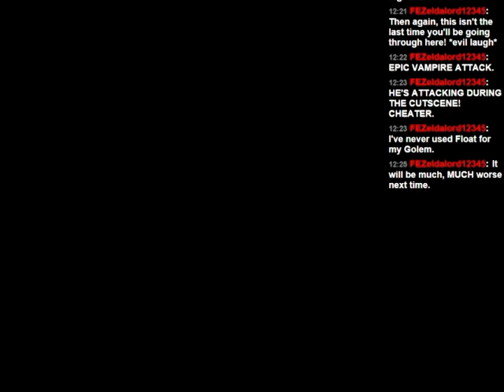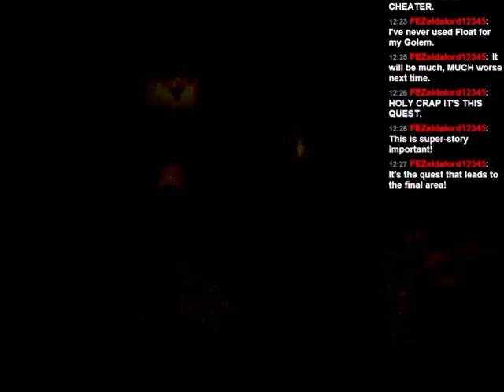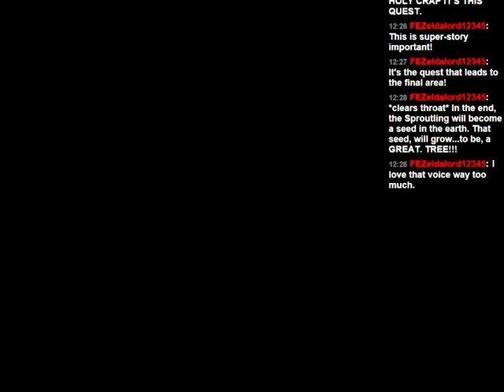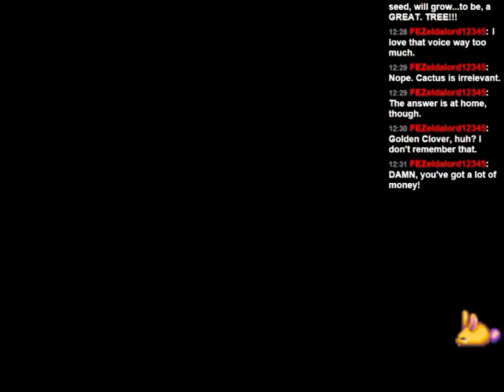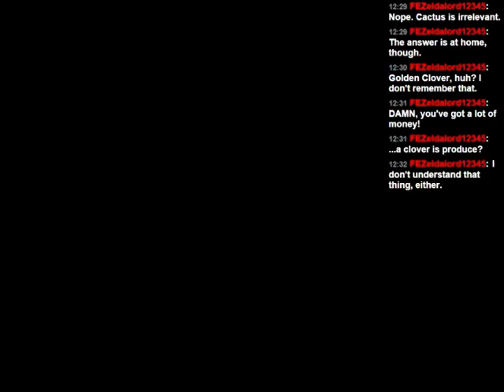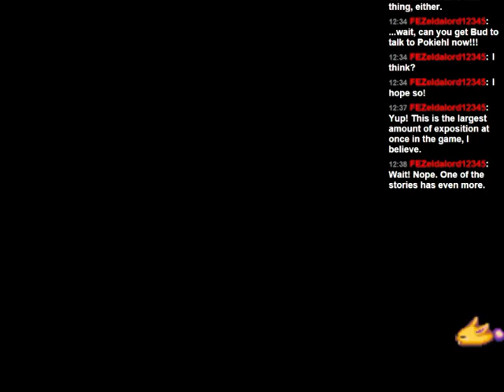Let's Stream Legend of Mana! Quest 30: The Cage of Dreams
Lest we get comfortable, we find a dead Sproutling at home and another lost in a spiritual dimension?